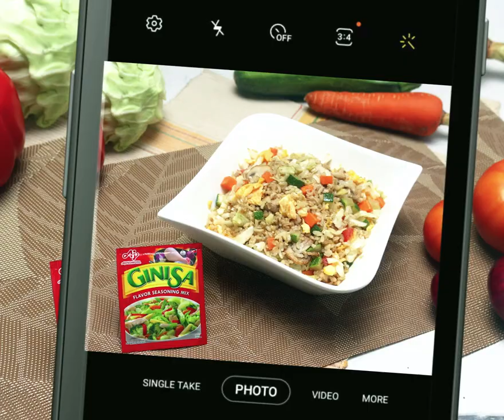Eat Well, Live Well. Stay Well. Season 2: Episode 13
Brown rice is nice! Level up ang pagiging healthy when you cook it with your favorite vegetables! In the season finale of Eat Well, Live Well, Stay Well, Mamazing Mom Iya and Chef Jose will show us how to make Brown Rice Veggie Stir Fry.

For more exciting and delicious recipes visit our like us here on Facebook and follow @mamazingmoms on Instagram for more fun and healthy recipes.